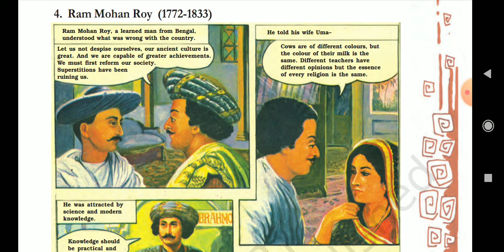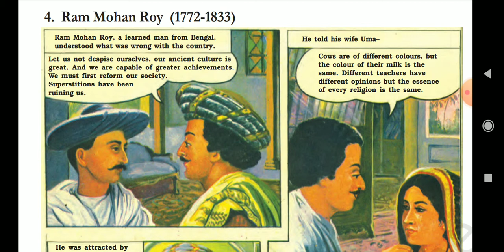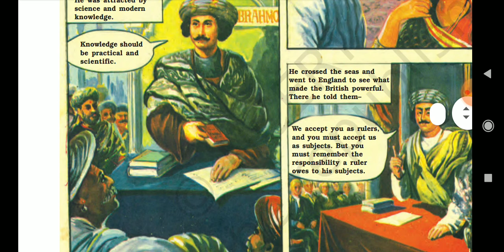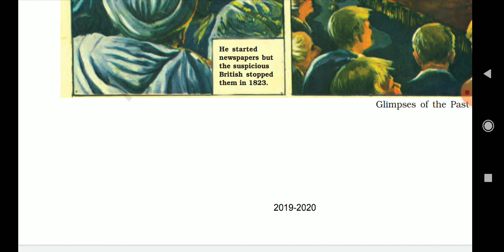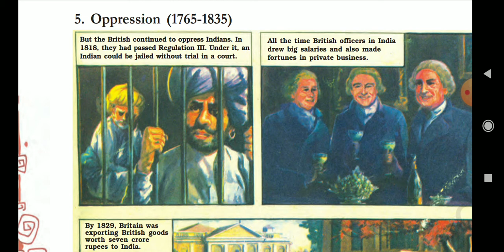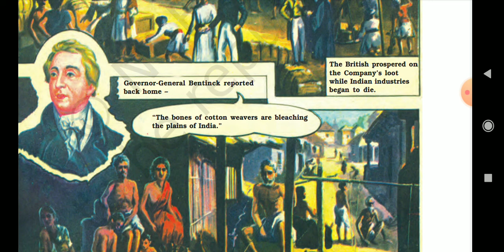The Glimpses of the Past || Part - 2